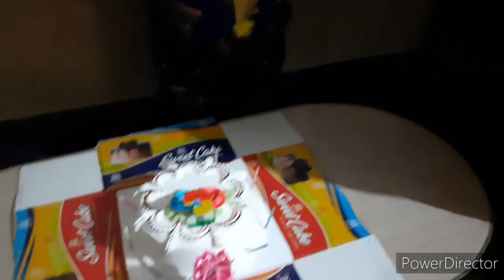VloggershashiwithAP# aaru ka birthday special vlog ll bagal me nikla corona positive .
Hi friends